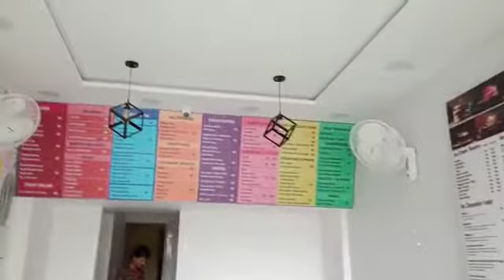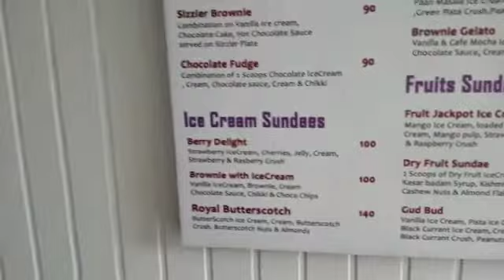The Lassi Corner, Shubham Park Nashik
Lassi
Sweet Lassi
Strawberry Lassi
Alphonso Mango Lassi
Fruit Lassi
Chocolate Lassi
Dry Fruit Lassi
Malai Kulfi Falooda
Badami Falooda
Chandini Chowk Special
Fruit Salad with Ice Cream
Special Rabri Falooda
Kulfi
Sandwiches
Bread Omelette
Grilled Veg Sandwich
Yummy Chocolate Banana
Cheese Chilli Sandwich
Paneer Sandwich
Cheese Paneer Sandwich
Corn n Cheese Sandwich
Mocktails
Milk Shakes
Oreo Shake
Ice Cream Shakes
Maggie
Cold Coffee
Juices
Lemongrass Iced Tea
Rose Milk
Mint Lime Crusher
Ice Cream Flavors
Ice Cream Sundaes
Hot Chocolate Fudge
Sizzler Brownie
Death By Chocolate
Snacks
French Fries
Potato Veg
Chilli Garlic POPS
Lunch & Dinner
Plain Paratha with Choley & Chutney
Breakfast & Lunch
Burger
Food